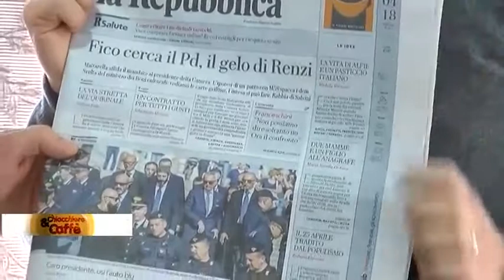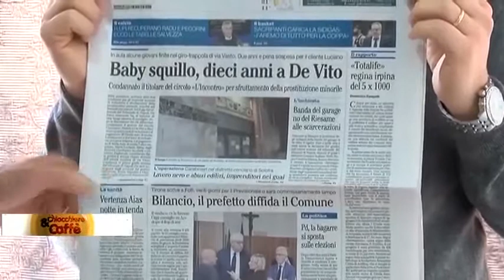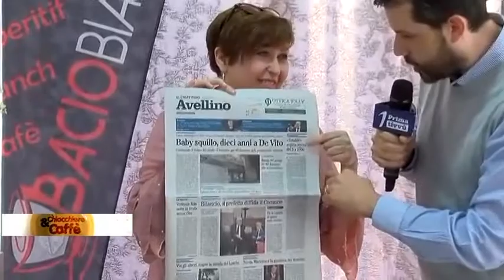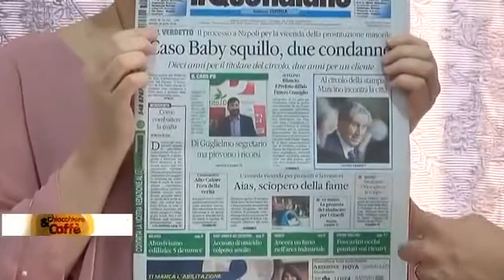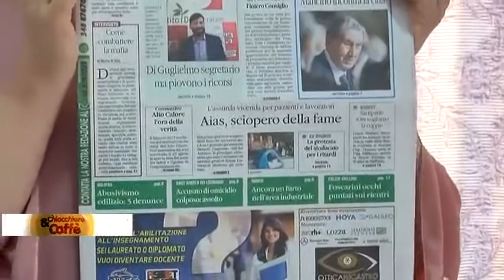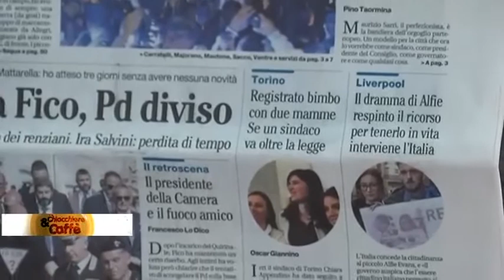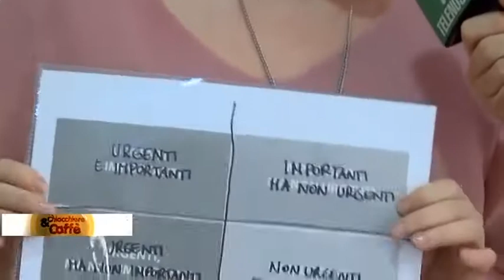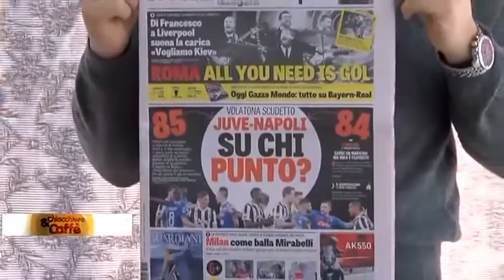Chiacchiere e caffè - Il buongiorno col sorriso - 24 Aprile 2018